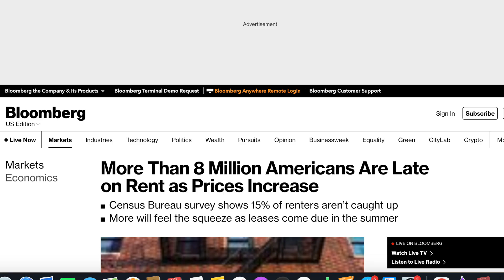Something HUGE Is About To Happen To The Housing Market...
1) 🏠  Fundrise - Invest in real estate with as little as $1,000! See the historical returns here:

2) 💰 M1 Finance - Pick a few ETFs and stocks, then let M1 Finance invest your money automatically:

➤ Life Insurance
3) 🛡 Policygenius - Make sure your family is protected with life insurance:

➤ Cryptocurrency
4) 💰 BlockFi - Buy crypto & earn interest on the crypto you own:

➤ Gold
5) 👑 Vaulted - Invest in physical gold, passively and automatically.

Video host: Nate

If you use these products, we will get compensated - but there's no additional cost to you. The information presented should not be construed as financial or legal advice. Always do your own due diligence.